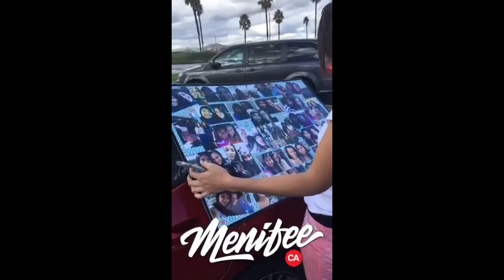12 Years Of Friendship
This is my best friend/sister Nicole💕💚